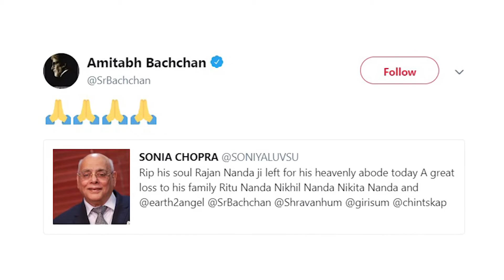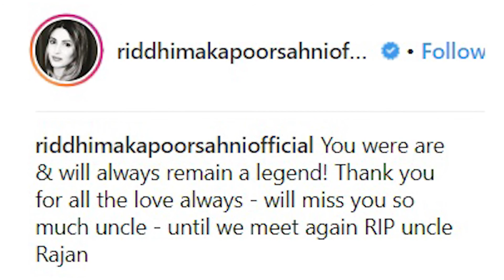Shweta Bachchan Father-In-Law Rajan Nanda Dies | Amitabh Bachchan Flies Back From Bulgaria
Businessman Rajan Nanda, father-in-law of Amitabh Bachchan's daughter Shweta Bachchan Nanda, died last night. According to reports, Mr Nanda died at a hospital in Gurgaon. Amitabh Bachchan, who was filming Brahmastra in Bulgaria, is currently on his way to India, he posted on his blog a few hours ago. Shweta is married to Rajan Nanda's son Nikhil Nanda. Shweta and Nikhil Nanda are parents to daughter Navya and son Agastya. "My relative Mr Rajan Nanda, Nikhil's father and father-in-law of Shweta, just passed away. Leaving for India," Big B wrote. Rajan Nanda was the chairman of Escorts Group while his son Nikhil is the managing director of the company.